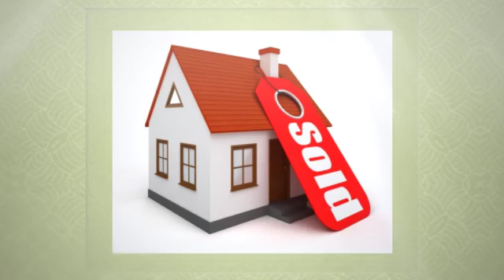Sell Chicago House Fast| Sell Your 60161 House| IL | Cook County IL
Focus on curb appeal. Admit it: First impressions matter. So a house with chipping paint, overgrown bushes and patchy grass won't make a good impression. So we painted the exterior of our house (because some paint was chipping). We weeded, trimmed bushes, added new mulch and put new flowers in the planters in the front of the house. We actually had sod installed in the spring of 2012, so the grass looked good when we decided to sell in the fall. Yes, you might have to spend some money to make the exterior of your house more appealing, but it is money well spent if it gets potential buyers in the door. Plus, if your house is in good shape on the outside, buyers will see it as one less thing they have to spend money on once they move in.

Make all necessary repairs. Even minor things, such as a leaky faucet or chipped paint on a baseboard, can suggest to buyers that you might not be maintaining the house well in other ways, too. So we tackled several small projects that, admittedly, we had been putting off. Luckily, my husband is handy, so we didn't have to hire anyone to make these small repairs. And we had already undertaken two bigger repair projects several months prior to deciding to sell our house. In the spring of 2012, we hired someone to rebuild the portion of the fence in our backyard that was dilapidated and a major eyesore. Around that time, we also hired an electrician to check all the wiring in our 100-year-old home, fix any problems, replace several light fixtures and add outlets to several rooms.

Differentiate From the Neighbors In order to attract attention and to make your home more memorable, consider custom designs or additions, such as landscaping, high-grade windows or a new roof. This can help improve the home's aesthetics, while potentially adding value to the home.
Any improvements should be practical and use colors and designs that will appeal to the widest audience. In addition, they should complement the home and its other amenities, such as building a deck or patio adjacent to an outdoor swimming pool.

Clean the Clutter It is imperative to remove all clutter from the home before showing it to potential buyers because buyers need to be able to picture themselves in the space. This might include removing some furniture to make rooms look bigger, and putting away family photographs and personal items. You may even want to hire a stager to help you make better use of the space. Staging costs can range from a couple hundred dollars for a basic consultation to several thousand dollars, particularly if you rent modern, neutral furniture for showing your home. Many people feel that stagers can make a home more salable, so hiring one deserves some consideration.

Sweeten the Deal Another way to make the home and deal more attractive to buyers is to offer things or terms that might sweeten the pot. For example, sellers that offer the buyer a couple of thousand dollars credit toward closing costs, or offer to pay closing costs entirely will in some cases receive more attention from house hunters looking at similar homes. In a down market, buyers are looking for a deal, so do your best to make them feel they're getting one.

Another tip is to offer a transferable home warranty, which can cost $300 to $400 for a one-year policy and will cover appliances, such as air conditioners and refrigerators, that fail. Depending on the policy, other appliances and house gadgets may be covered as well. A potential buyer may feel more at ease knowing that he or she will be covered against such problems, which could make your home more attractive than a competing home.

Finally, it's important to note that some buyers are motivated by the option to close in a short amount of time. If it is possible for you to close on the home within 30 to 60 days, this may set your deal apart and get you a contract.

Get Your Home in "Move In" Condition Aesthetics are important, but it's also important that doors, appliances and electrical and plumbing fixtures be in compliance with current building codes and in working order. Again, the idea is to have the home in move in condition and to give potential buyers the impression that they will be able to move right in and start enjoying their new home, rather than spending time and money fixing it up.

Low mortgage rates, a stronger economy and the spring season, when more homes are put up for sale, are helping to drive demand.  In some parts of the nation, demand now exceeds supply. And many homes are being purchased within days, if not hours, of going on the market.  If buyers aren't competing for your newly listed home, could it be that it's not dressed to impress?